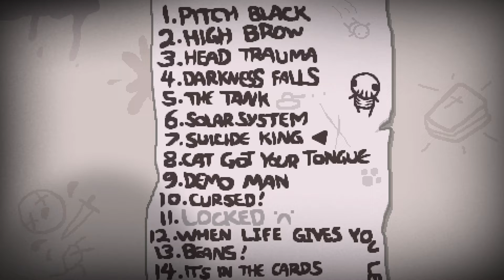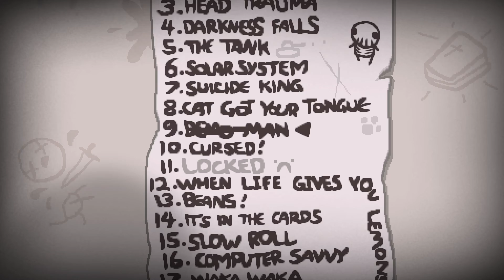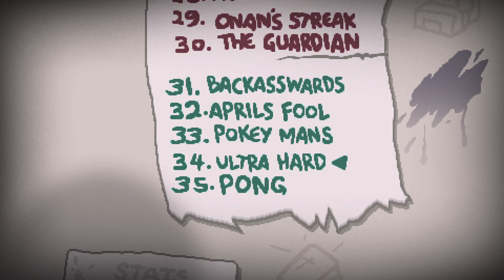The Binding of Isaac: Afterbirth+/Doing my first Challenge Ep.#55